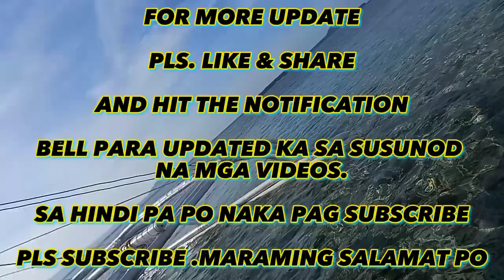BIYAHI PAPUNTANG DIGYO ISLAND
trip to digyo island isa sa mga isla dito sainupacan northern leyte philippines